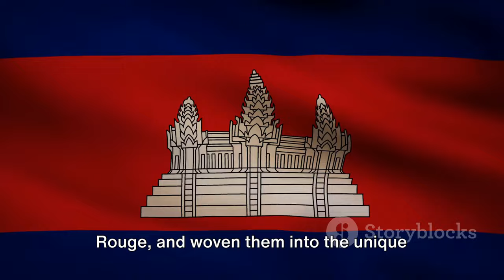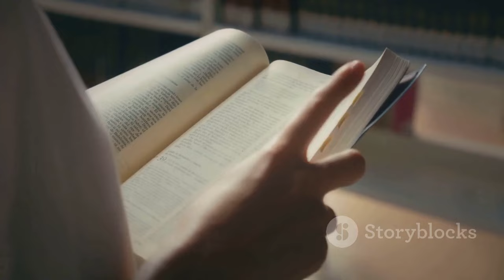Cambodia: A Journey Through Time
Cambodia boasts of having the largest religious monument in the world, Angkor Wat? Nestled in the heart of Southeast Asia, this intriguing nation is a tapestry of stunning landscapes and a rich, albeit tumultuous, history. Cambodia, with its bustling capital, Phnom Penh, is a living testament to the resilience of humanity. It has seen the rise and fall of empires, the grandeur of the Angkor era, and the horrors of the Khmer Rouge period. Yet, it stands today, vibrant and full of life. From the majestic Mekong River meandering through its terrain to the dense, verdant jungles that echo with whispers of yesteryears, Cambodia is a land of contrasts. It's a place where ancient traditions blend seamlessly with the hustle and bustle of modern life. But the true charm of Cambodia lies in its people. Warm-hearted, welcoming, and resilient, they are the beating heart of this incredible nation. Delve deeper into this intriguing nation, its history, culture, and the warm-hearted people who call it home.
Did you know that Cambodia boasts of having the largest religious monument in the world, Angkor Wat? Nestled in the heart of Southeast Asia, this intriguing nation is a tapestry of stunning landscapes and a rich, albeit tumultuous, history. Cambodia, with its bustling capital, Phnom Penh, is a living testament to the resilience of humanity. It has seen the rise and fall of empires, the grandeur of the Angkor era, and the horrors of the Khmer Rouge period. Yet, it stands today, vibrant and full of life. From the majestic Mekong River meandering through its terrain to the dense, verdant jungles that echo with whispers of yesteryears, Cambodia is a land of contrasts. It's a place where ancient traditions blend seamlessly with the hustle and bustle of modern life. But the true charm of Cambodia lies in its people. Warm-hearted, welcoming, and resilient, they are the beating heart of this incredible nation. Delve deeper into this intriguing nation, its history, culture, and the warm-hearted people who call it home.
Cambodian cuisine is a delightful culinary journey, offering a blend of flavors that tickle your taste buds. Diving into the world of Cambodian food, we find ourselves discovering an array of dishes that are as unique as they are delicious. One such dish is Amok, a coconut curry that's considered a national dish. Imagine tender pieces of fish, marinated in a blend of lemongrass, turmeric and galangal, then smothered in a rich, creamy coconut sauce. It's traditionally steamed in banana leaves, giving it an added layer of flavor. The result is a dish that's aromatic, tangy, and utterly mouthwatering. Next, we have Nom Banh Chok, also known as Khmer noodles. These rice noodles are typically served for breakfast, drizzled with a mild fish gravy and topped with fresh vegetables like bean sprouts, banana flowers, cucumbers, and herbs. The beauty of Nom Banh Chok is its simplicity, relying on fresh ingredients and subtle flavors. It's a testament to the Cambodian way of life - simple, yet fulfilling. The influence of Indian and Chinese cuisines on Cambodian food is undeniable. From the use of spices and herbs reminiscent of Indian cooking, to the stir-fry techniques borrowed from the Chinese, Cambodian cuisine is a melting pot of flavors. But it's not just a copy of these cuisines. Cambodian food has its own unique identity, showcasing local ingredients and traditional cooking methods. Whether it's the fiery kick of Kampot pepper, the sweet tang of palm sugar, or the unique umami flavor of Prahok, a fermented fish paste, Cambodian cuisine is a symphony of tastes that dance on your palate. It's a cuisine that celebrates the country's rich agricultural bounty, from its lush rice fields to its bountiful rivers and seas. It's not just about the food, but the experience too. From bustling street food stalls serving up sizzling skewers and steaming bowls of soup, to high-end restaurants presenting innovative takes on traditional dishes, the food scene in Cambodia is diverse and vibrant. From street food stalls to high-end restaurants, Cambodia’s food scene is a gastronomic adventure.